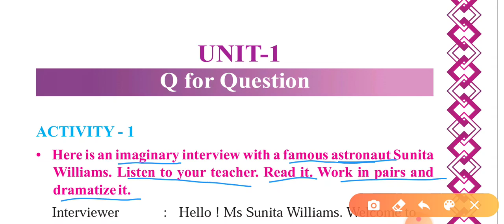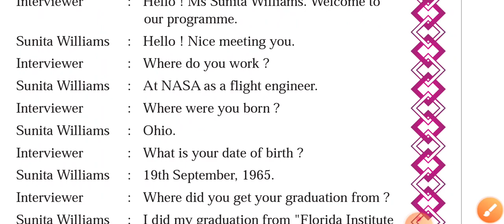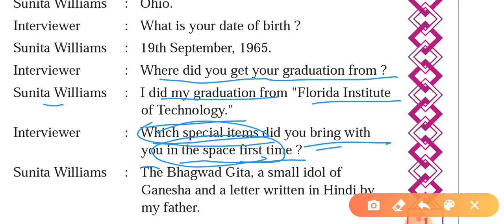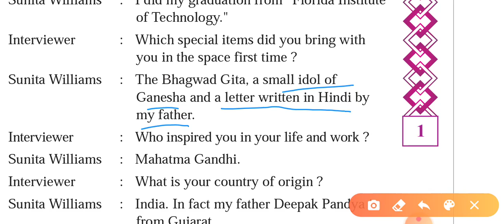sem-1 Std-8 Unit-1 Q for question